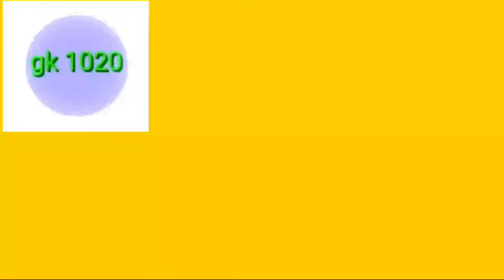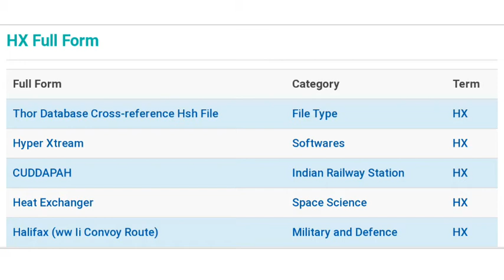hx ka full form